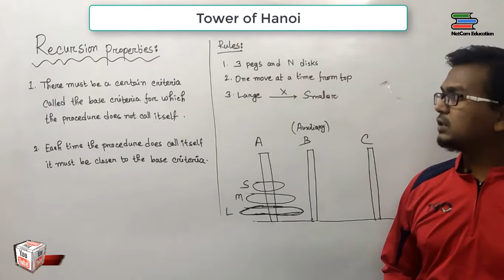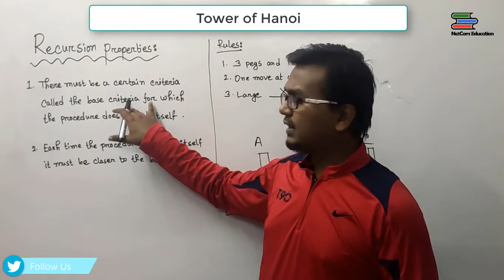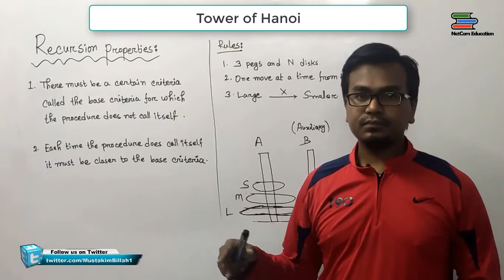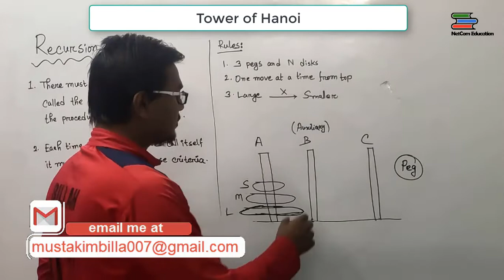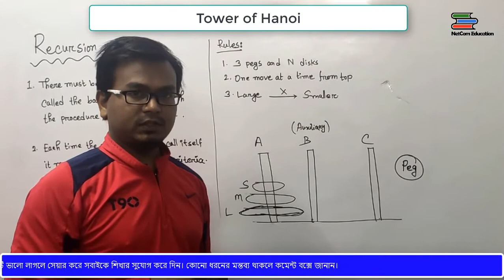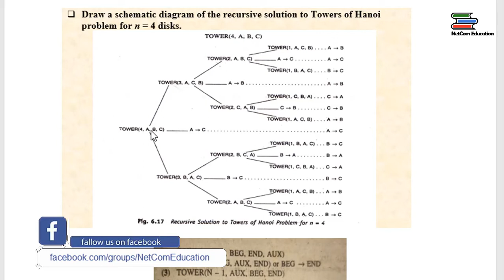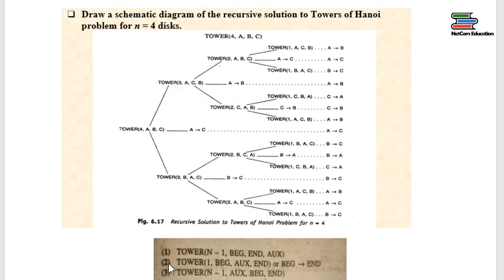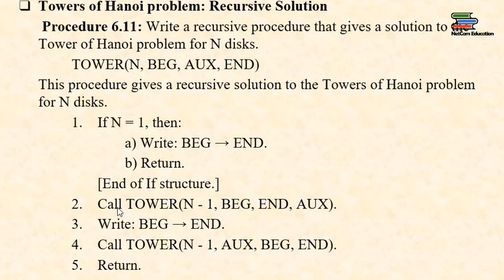Tower Of Hanoi with algorithm and explanation || data structure || Bangla tutorial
The Tower of Hanoi (also called the Tower of Brahma or Lucas' Tower[1] and sometimes pluralized as Towers) is a mathematical game or puzzle. It consists of three rods and a number of disks of different sizes, which can slide onto any rod. The puzzle starts with the disks in a neat stack in ascending order of size on one rod, the smallest at the top, thus making a conical shape.

The objective of the puzzle is to move the entire stack to another rod, obeying the following simple rules:

Only one disk can be moved at a time.
Each move consists of taking the upper disk from one of the stacks and placing it on top of another stack or on an empty rod.
No larger disk may be placed on top of a smaller disk.
With 3 disks, the puzzle can be solved in 7 moves. The minimal number of moves required to solve a Tower of Hanoi puzzle is 2n − 1, where n is the number of disks.

The puzzle was invented by the French mathematician Édouard Lucas in 1883. Numerous myths regarding the ancient and mystical nature of the puzzle popped up almost immediately.[2] There is a story about an Indian temple in Kashi Vishwanath which contains a large room with three time-worn posts in it, surrounded by 64 golden disks. Brahmin priests, acting out the command of an ancient prophecy, have been moving these disks in accordance with the immutable rules of Brahma since that time. The puzzle is therefore also known as the Tower of Brahma puzzle. According to the legend, when the last move of the puzzle is completed, the world will end.[3]

If the legend were true, and if the priests were able to move disks at a rate of one per second, using the smallest number of moves it would take them 264 − 1 seconds or roughly 585 billion years to finish,[4] which is about 42 times the current age of the universe.

There are many variations on this legend. For instance, in some tellings the temple is a monastery, and the priests are monks. The temple or monastery may be said to be in different parts of the world—including Hanoi, Vietnam—and may be associated with any religion. In some versions other elements are introduced, such as the fact that the tower was created at the beginning of the world, or that the priests or monks may make only one move per day.